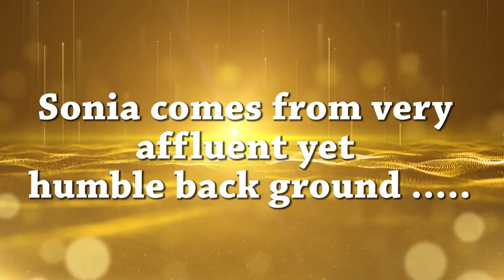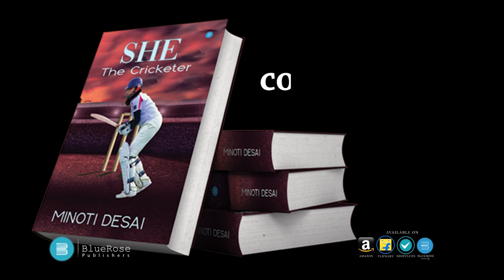BlueRose Publishers presents : SHE THE CRICKETER BY MINOTI DESAI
ABOUT THE AUTHOR : Minoti Desai, the author of this beautifully penned fiction, is a former test and one day international player.

ABOUT THE BOOK : Minoti Desai, is an officer in Ministry of Finance and resides in national capital region.
In her maiden book, she takes you through the journey of a fiery teenager, Sonia whose only dream is to play for the country and give it her best.

To pre book your author 's signed copy, please connect on
                    bluerose_publishers